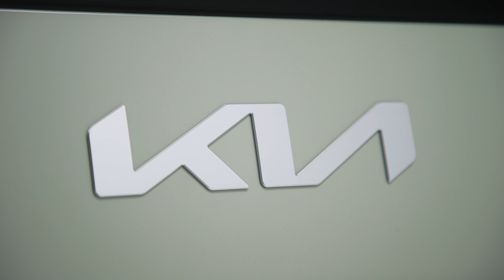The Kia EV3 - Exterior